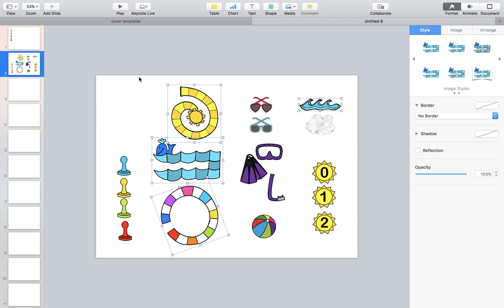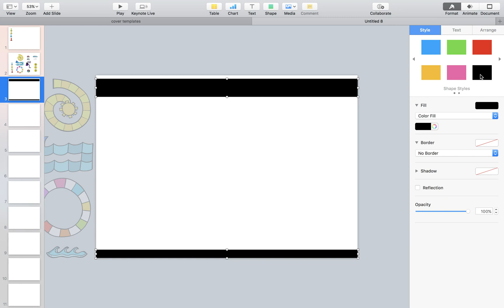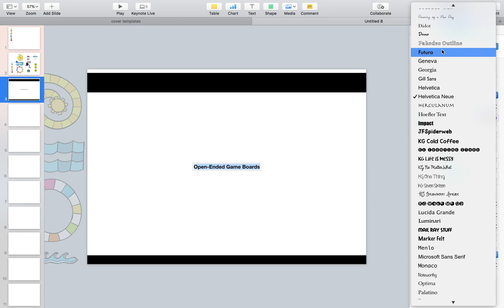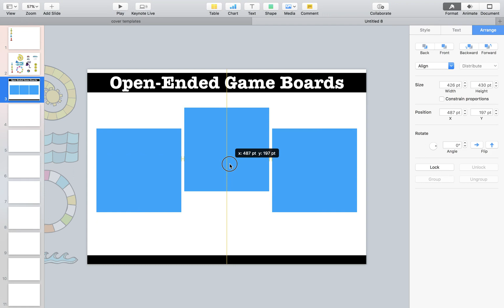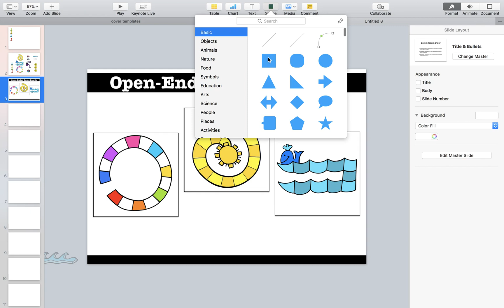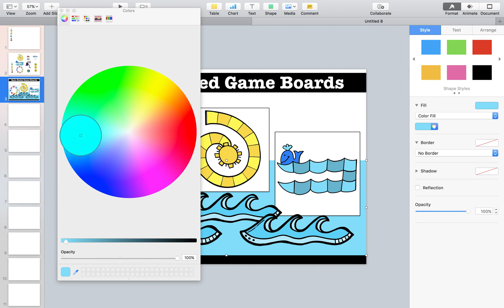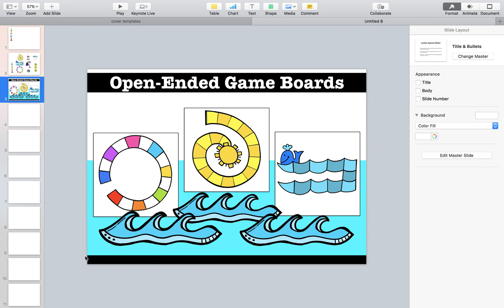How to make Boom Cards - making the main navigation page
In this video we will be making the main navigation page in KEYNOTE.
If you do not have KEYNOTE, try and follow along with POWERPOINT.

Want games that are DONE FOR YOU?
Save hours of creation time simply by browsing all my (Pk-12) educational resources: TeachersPayTeachers:https: